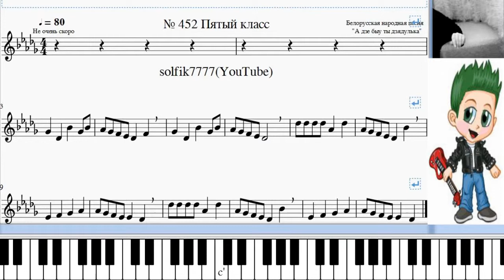Сольфеджио Б Калмыков, Г Фридкин 5 класс № 452